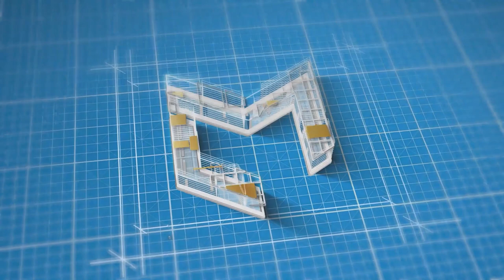TEKNIK DASAR PASSING dalam SEPAK BOLA | Tutorial ala Zah Rahan Krangar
Cara Passing dengan Teknik yang Baik dan Benar ala Zah Rahan Krangar

yap, konten rutin tutorial sepakbola dan futsal bersama pemain profesional  , simak yaa..

Supported by Almer Apparel !